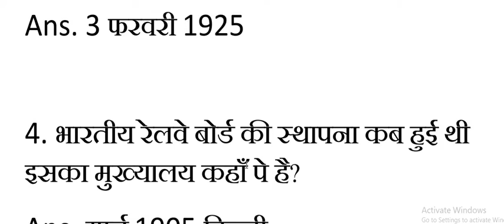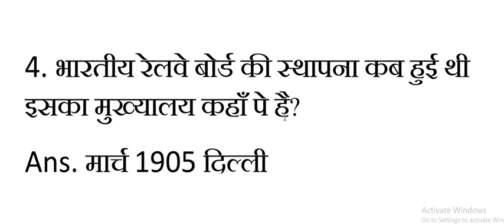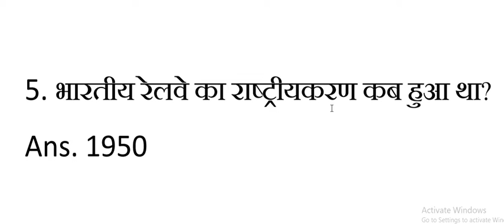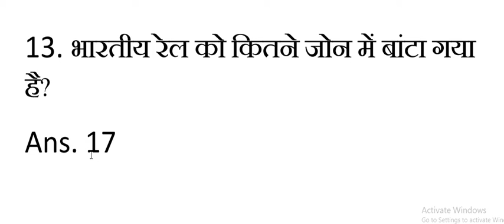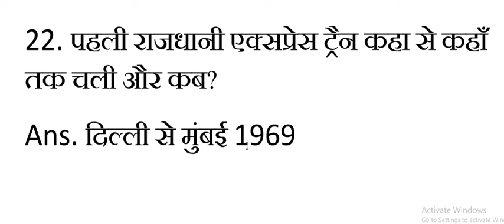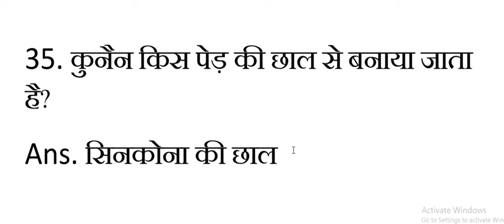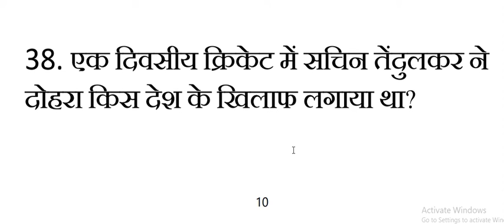Part 1🔥 RRB NTPC /RRC Group D 2022 top 40 most important questions/ RRC group d previous year🔥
In this video we are discussing about the top 40 important Railway GK questions of railway which all are very frequently asked in any RAILWAY EXAMS
अब आपको कहीं जानें की जरुरत नहीं है। इस वीडियों में सिर्फ और सिर्फ Most Important Notes ही मिलेंगे जो सभी Government Jobs की परीक्षाओं में अक्सर पूछे जाते हैं।